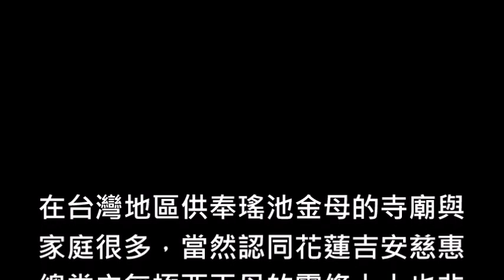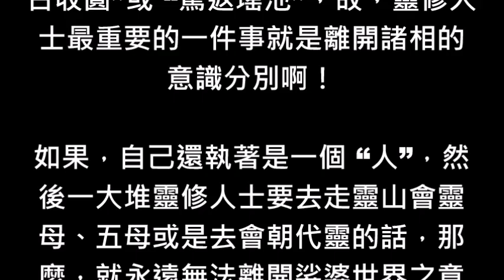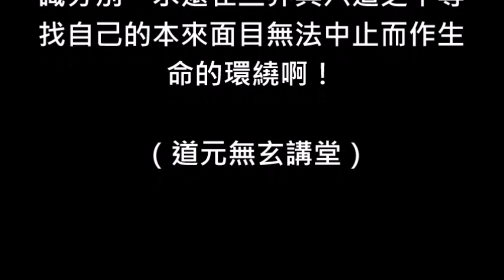蔡將軍與你談靈魂魄 19 瑤池金母為何要倚門呼喚所有靈兒返瑤池？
[蔡將軍與你談靈魂魄〕

19
瑤池金母為何要倚門呼喚所有靈兒返瑤池？

在台灣地區供奉瑤池金母的寺廟與家庭很多，當然認同花蓮吉安慈惠總堂之無極西王母的靈修人士也非常多，在瑤池金母的降詩之中，常常會看到瑤池金母倚門盼兒歸之詩文內容，那麼瑤池金母所盼之靈兒到底是誰呢？

瑤池金母不是一個女性的人，當然，瑤池金母也不是一尊神，那麼，請問全世界所有的靈修人世，瑤池金母有結過婚嗎？否則，瑤池金母怎麼會有那麼多的靈兒在凡塵俗世呢？而瑤池金母祂所倚之門又是在指哪座門呢？

在台灣的靈修人士有走靈山會靈母、五母與斗姆之修行方式，但是，光是要確認哪五母就各有不同之看法，但是，不外乎無極老母、驪山老母、無極瑤池金母、無極虛空地母、九天道母、觀音佛母、天上聖母、靈母與斗姆. 等等母在那裡排列組合成一組。

還有的靈修人士，他們甚至於還要去會靈父，這就是靈修人士將宇宙演化過程那些虛擬的名相擬人化，所以，才產生了靈父與靈母之幻覺出來，但是，宇宙之真相是唯一的，所以，這種靈父與靈母之相對性絕對不是真。

雖然，靈修人士那麼辛苦的去會靈，也很虔誠在供奉五母，那麼，我請問全世界的靈修人士一些簡單的問題，何謂 “母”呢？又何謂 “靈母”呢？而那一堆名相的母其真正的意涵是什麼？ “瑤池宮” 在哪裡？為什麼瑤池金母所盼之靈兒就是您？

這些疑惑靈修人士如果不通通明白的話，那麼，想要本末究竟門都沒有，為什麼我會這樣說呢？因為，這些名相均是宇宙演化過程之隱喻，由於是名有實無，所以，靈修人士走靈山會五母，其實都是自己的意識在作怪。

基本粒子在金剛杵的作用下會產生高速度之旋轉狀態，因為其旋轉的結果會形成原子核的作用並演化出元素出來，而元素就是所謂的金色蓮花，所以，旋轉中的質量就謂之瑤池金母，中間謂第八地初禪天也謂之瑤池宮。

由於元素的演化會構成三界之意識分別作用，因此，三摩地與三界進出之門戶就稱為佛門，由於元素就是靈，所以，演化出來的所有色法、相法與有情眾生裡面之元素通通稱為靈兒，所以會靈就是靈修人士的意識分別。

因為，元素之法界是呈現出量子疊加與量子糾纏狀態，所以，實無靈山可會，當然也不可以有會五母之意識分別，佛經與道經經文中所說的母娘或母其實皆是在指演化出物體或物質之宇宙心力與質量，與仙佛完全無關。

演化出物體的質量謂地母至尊，在銀河系旋轉初期演化出元素之質量就謂之瑤池金母，整個現象界宇宙裡面之本質謂王母娘娘，準備在原子核中產生作用之質子謂之準提佛母，演化出銀河系的質量謂之驪山老母，銀河系中構成物質現象之本質謂九天玄女。

因為，宇宙所有的法皆來自於佛陀次粒子透過基本粒子正負各九種作用力之作用所演化出，包括元素、分子、物體、物質生態與銀河系等過程，所以，才會有一大堆母的稱號， “母”字中間那兩點就是宇宙心能與宇宙心力或是能量與質量。

因為，萬物的波羅現象係由般若本質堆積、排列與組合而成，所以，離開小我的意識分別作用返回萬物本質就稱為 “會母”，也稱之為 “復古收圓”或 “駕返瑤池”，故，靈修人士最重要的一件事就是離開諸相的意識分別啊！

如果，自己還執著是一個 “人”，然後一大堆靈修人士要去走靈山會靈母、五母或是去會朝代靈的話，那麼，就永遠無法離開娑婆世界之意識分別，永遠在三界與六道之中尋找自己的本來面目無法中止而作生命的環繞啊！